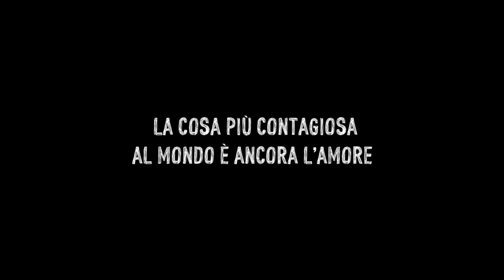RAGAZZACCIO | Trailer italiano del film di Paolo Ruffini sulla pandemia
Ragazzaccio è un film drammatico del 2022 diretto da Paolo Ruffini con Giuseppe Fiorello, Massimo Ghini, Sabrina Impacciatore, Alessandro Bisegna e Jenny De Nucci. Dal 3 novembre 2022 al cinema.

Mattia è un adolescente, insofferente alle regole. È uno di quelli che dalla classe vengono regolarmente sbattuti fuori, uno di quelli che certi adulti si limiterebbero a definire “come tutti gli altri”, uno di quelli che “è intelligente ma non si applica”. Mattia è arrabbiato. È arrabbiato con i suoi genitori e forse col mondo intero. Mattia è quello che comunemente si direbbe “un bullo”. Frequenta il liceo classico e nella sua mente l’incubo della bocciatura è più pesante dell’incubo del Covid19, che pervade in Italia con l’esplosione di quella che di li a poco sarà riconosciuta come la pandemia più invasiva di tutti i tempi.

© Adler Entertainment - 2022